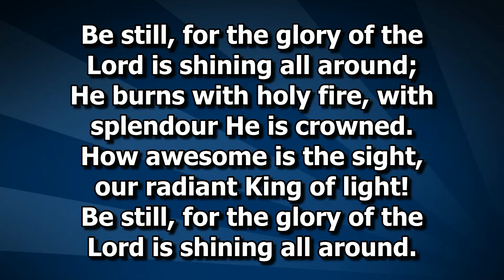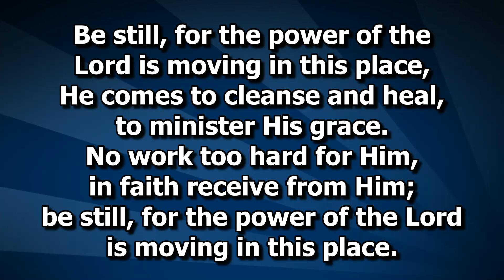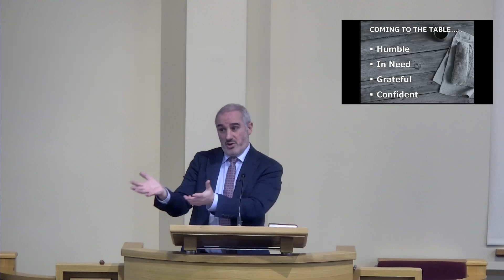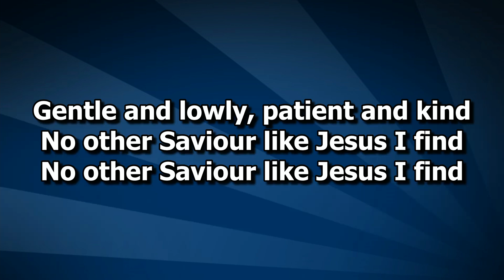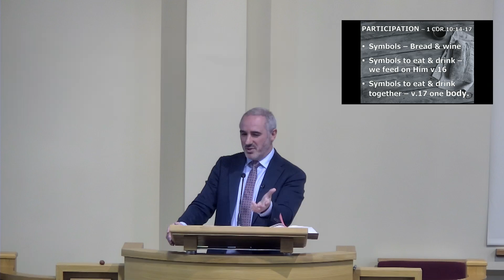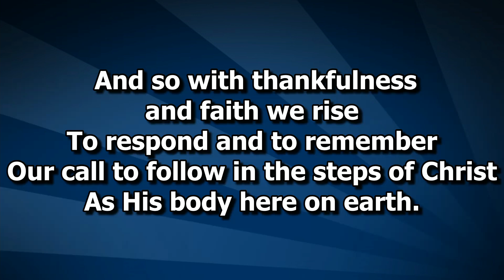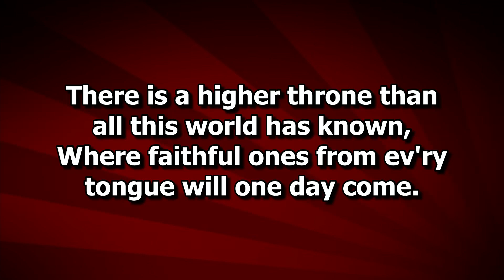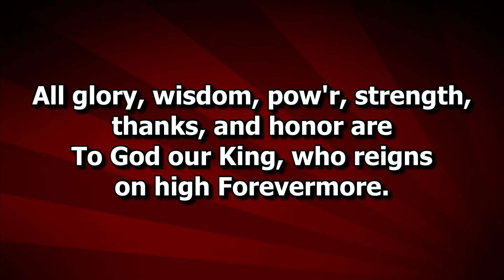Druminnis Presbyterian Church Sunday Worship Service 17th November 2024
1 Corinthians 11 v 17-34

The Lord's Supper.      Rev Sam Finlay